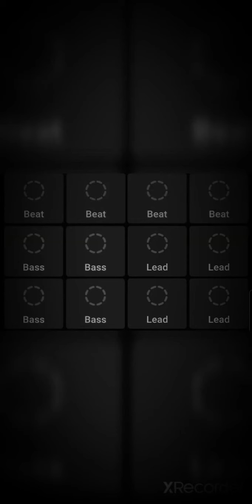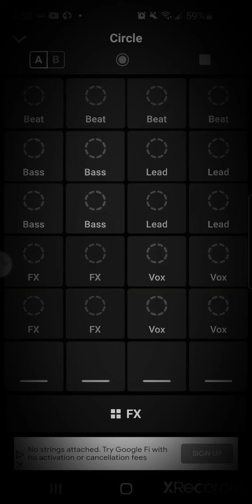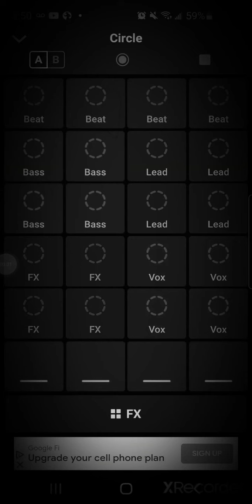Driving With Skill [0] Music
video made by Skullthewizard wolf

song: Driving With Skill
credit: Skullthewizard wolf
Sample music.

keep yourself entertained.